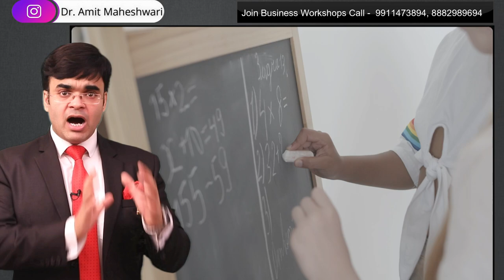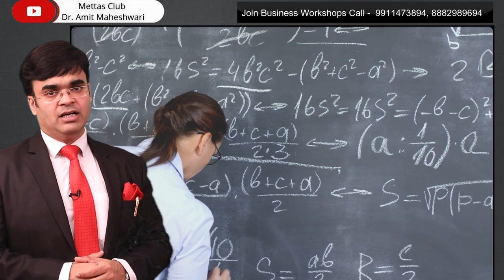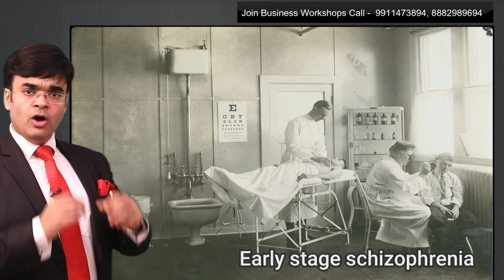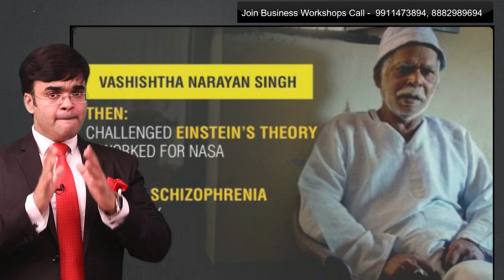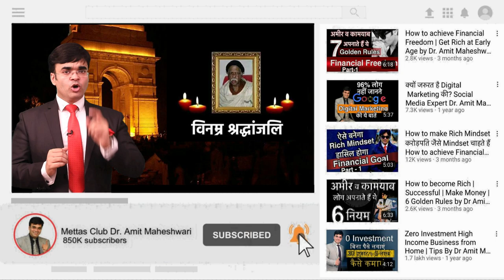Dr. Vashishth Narayan Singh Mathematician के साथ ऐसा क्यों हुआ ? by Dr. Amit Maheshwari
Renowned mathematician Vashistha Narayan Singh died at Patna Medical College and Hospital. He was 74. It is said that Vashistha Narayan Singh was ill for the last several years. He was undergoing treatment at PMCH Hospital in Patna. Vashistha Narayan Singh not only worked at the US space agency NASA. He also challenged Albert Einstein's theory of relativity.

प्रसिद्ध गणितज्ञ वशिष्ठ नारायण सिंह का पटना मेडिकल कॉलेज एंड हॉस्पिटल में निधन हो गया। वो 74 वर्ष के थे। बताया जाता है कि वशिष्ठ नारायण सिंह पिछले कई सालों से बीमार चल रहे थे। उनका पटना के पीएमसीएच अस्पताल में इलाज चल रहा था। वशिष्ठ नारायण सिंह ने ना सिर्फ अमेरिका स्पेस एजेंसी नासा में काम किया था। उन्होंने अल्बर्ट आइंस्टीन के सापेक्षता के सिद्धांत को भी चुनौती दे डाली थी।